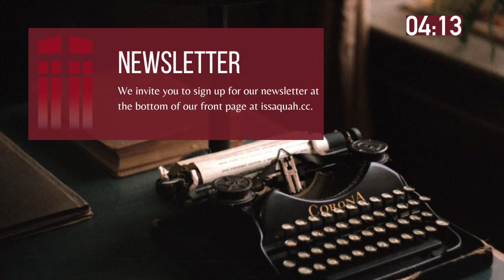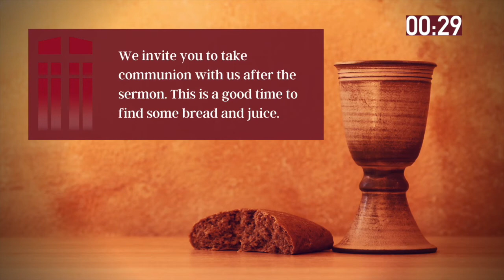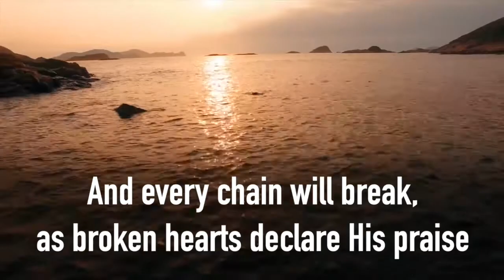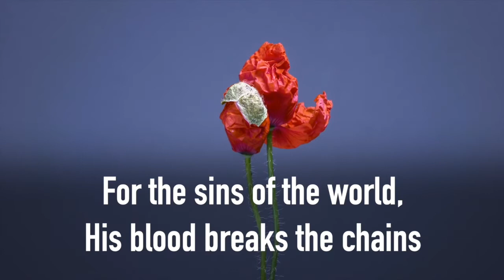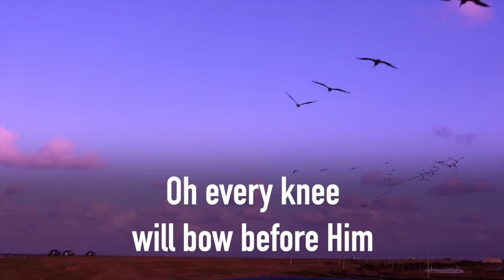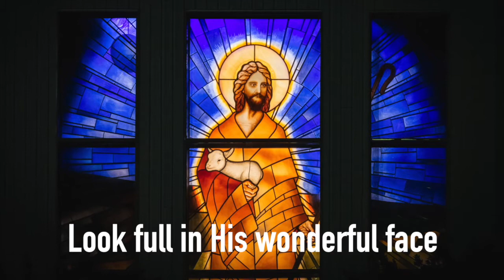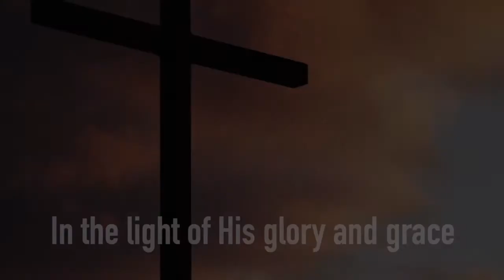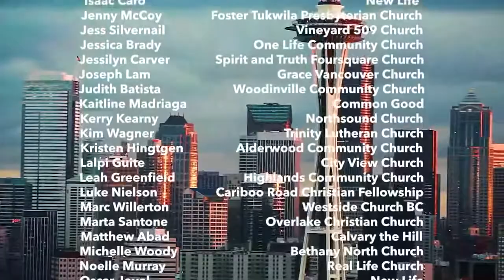Saturday August 15, 7pm - Worship Service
A look under the hood or inside the heart will show us things we’d rather pretend weren’t there, but only a fool walks through life without examining their hearts. Chris Gough preaches from Ephesians 4:11-16.